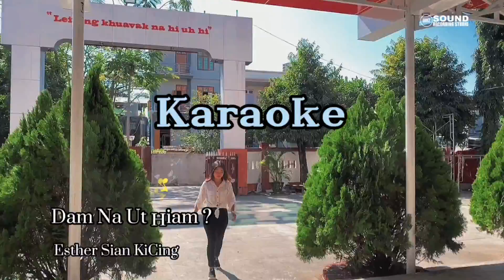Dam Na Ut Hiam | Karaoke with Harmony || Esther Sian KiCing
Dam na ut hiam Karaoke
🎤 Esther Sian KiCing

Music - M2 Sound Studio ( Itna tawh hong tum sak ngiat uh hi )

Thankyou!